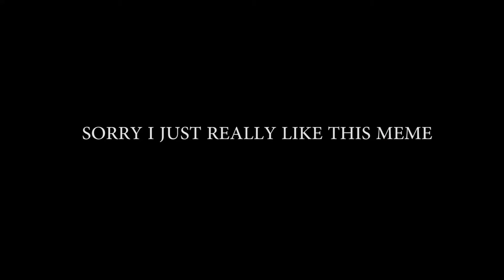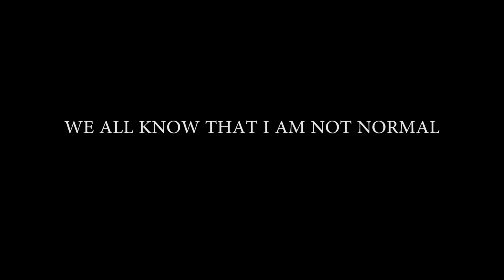ROBLOX- Q-CLASH!: Sir Knight Reclaiming The Holy Land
Deus Vult! Brethren! Today I'll be playing Roblox Overwatch/Paladins.

ROBLOX- Q-CLASH!: Sir Knight Reclaiming The Holy Land - Fish Tank